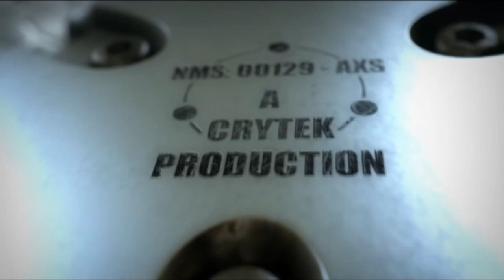Crysis [#001] - Auf geht´s zu den Lingshan-Inseln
Sie sind schnell, stark, bestens gepanzert und sogar unsichtbar. Doch trotz ihrer Nanosuits erleben die Mitglieder des Raptor-Teams die Hölle auf Erden, als sie auf den von Nordkoreanern besetzten Lingshan-Inseln landen um mehrere Geiseln zu retten. Denn es erwartet sie mehr als ein paar angriffslustige Koreaner...